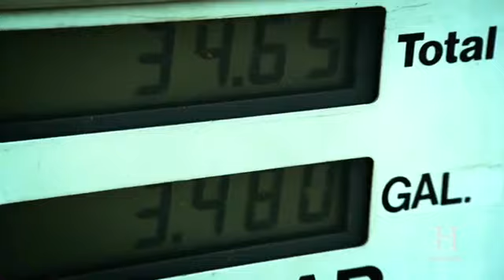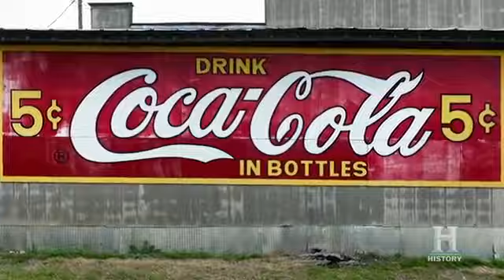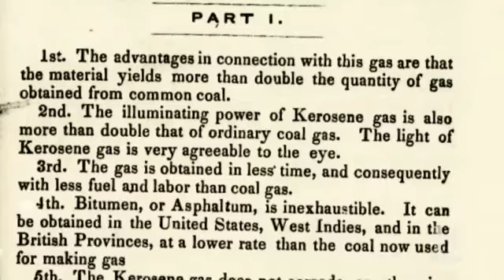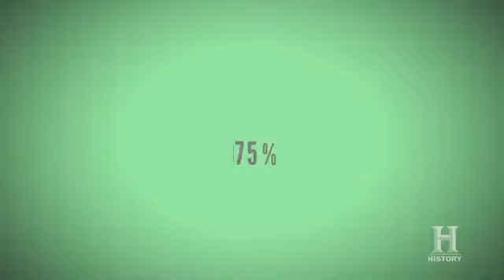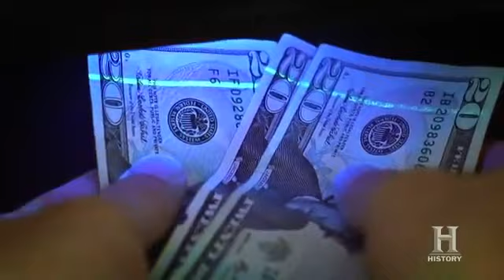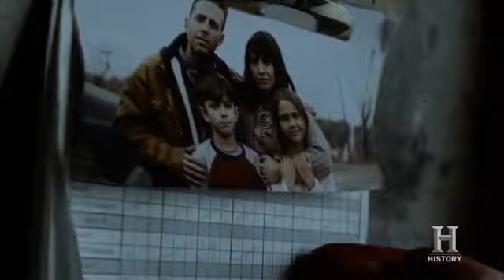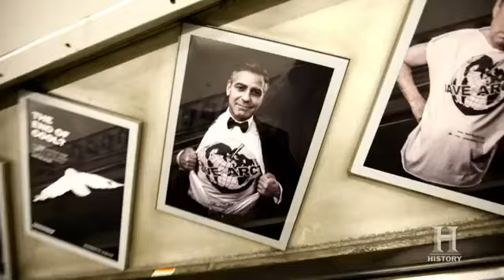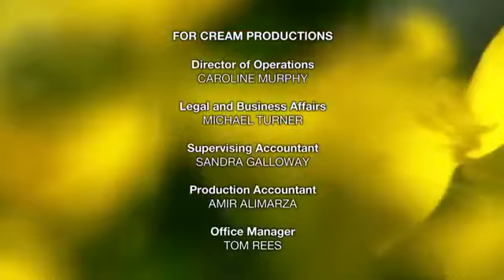The World Without Canada Natural Resources - History Channel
Canada's glorious natural resources stabilize, feed and fuel the World. Remove Canada from globe and the repercussions are catastrophic.